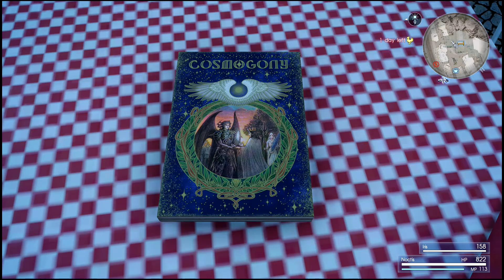Final Fantasy 15 Gameplay Walkthrough PS5 - Part 3